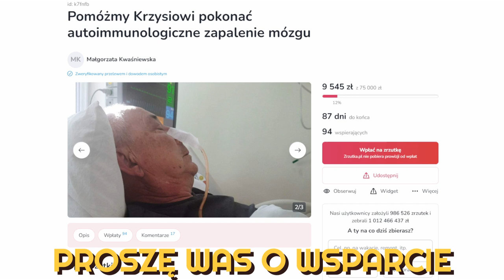WARCABY Z GM PAKLEZĄ ⚪️ NAUKA GRY POZYCYJNEJ - PÓŁKLASYKA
Szachowy arcymistrz i znany streamer Zbigniew Pakleza uczy się grać w warcaby! Podczas wspólnych, transmitowanych na żywo w formie wykładów lekcji, poruszam tematy gry pozycyjnej. Zapisy relacji po pewnym czasie giną, a mogą być przydatne dla początkujących warcabistów, więc zamieszczam je tutaj w formie osobnych filmów. Trzecim zagadnieniem jest półklasyka nazywana też podkową lub podchwyceniem centrum przeciwnika. Zapraszam do oglądania!

0:00 - Wstęp
1:06 - Półklasyka - Reszka-Banaszek
24:58 - Reszka-Wocial
1:11:54 - Podsumowanie

◾️ certyfikaty ukończenia.